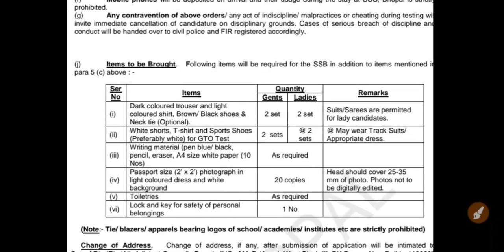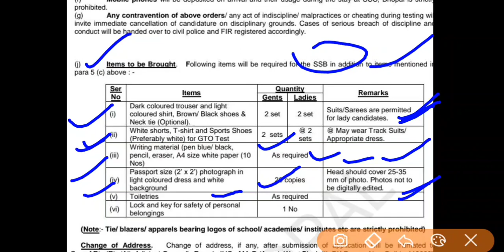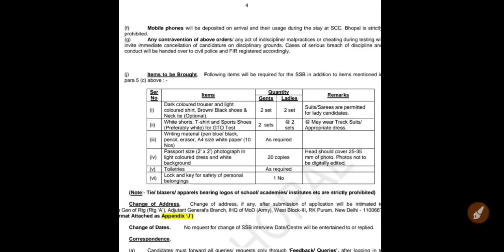SSB Interview | SSB me Apne Sath kiya Le jaye | SSB interview Items | SSB ki Practice kaise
नमस्कार दोस्तो इस वीडियो में हमने आपको SSB Interview में अपने साथ क्या क्या ले जाये इसके बारे में बताया हैं